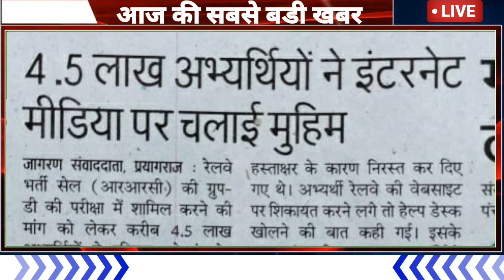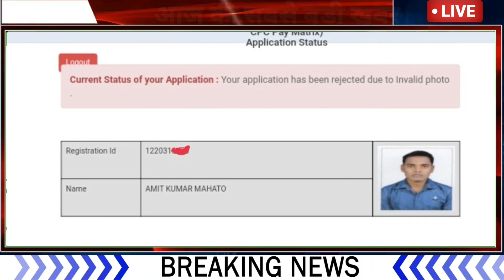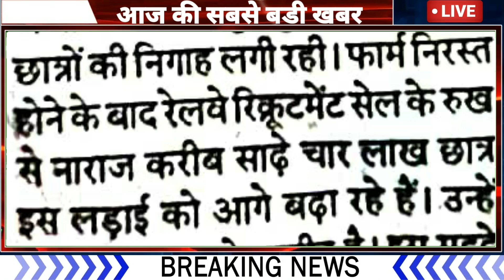Railway Group D Exam 2021 | Khan Sir New Video | खान सर ने उठाई आवाज | Modification Link & Exam Date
Khan sir video on railway group d form rejected matter.

khan sir video today
khan sir news
khan sir
patna khan sir

RRB NTPC 7TH PHASE EXAM //RRC GROUP D EXAM 2021 OFFICIAL UPDATE//SSC GD UPDATE

TOPIC COVERS:

NTPC EXAM DATE 7TH PHASE
RAILWAY GROUP D FORM MODIFICATION LINK
RRB GROUP D FORM
SSC GD BHARTI 2021 FOR 40000 VACANCY